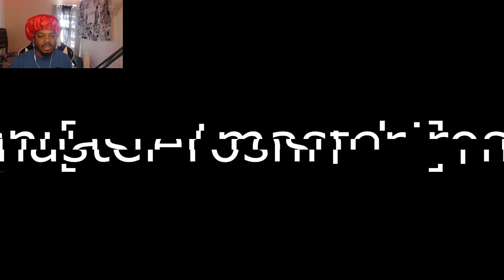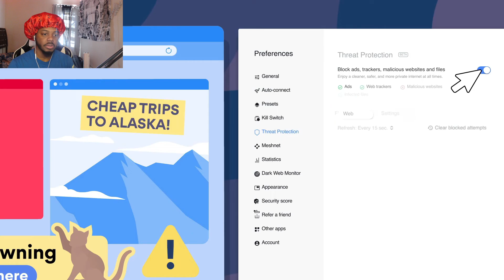ANIME OLDHEADS MUST BE STOPPED 2 REACTION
SocialClub: @IsiahCozy

$IsiahCozy